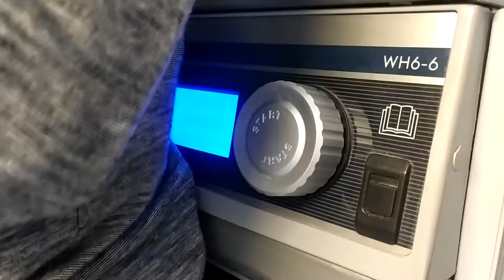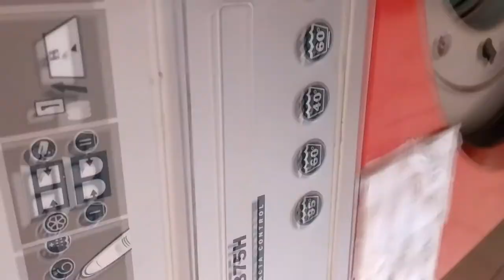WashingROOM fight!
Action comedy fight video